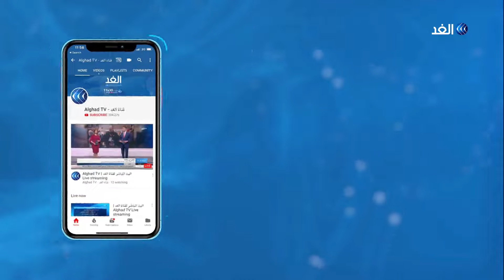دبي تستضيف النسخة الـ 9 من بطولة العالم لألعاب القوى لأصحاب الهمم 2019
دبي - الغد: تستضيف إمارة دبي منافسات النسخة التاسعة من بطولة العالم لألعاب القوى لأصحاب الهمم دبي ألفين وتسعة عشر بمشاركة أكثر من ألف وخمسمئة رياضي ورياضية من مئة وعشرين دولة.
المزيد من التفاصيل في سياق تقرير مراسل الغد في دبي عبد الله الزعبي عبر برنامج يوم جدي على قناة الغد.